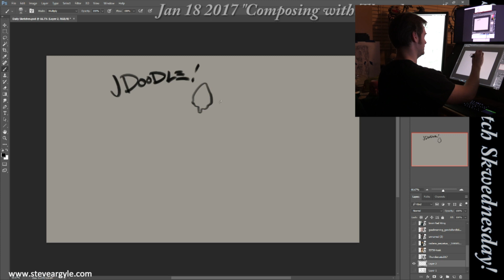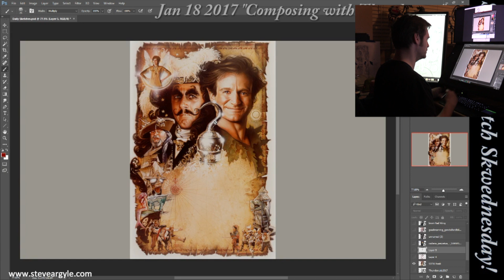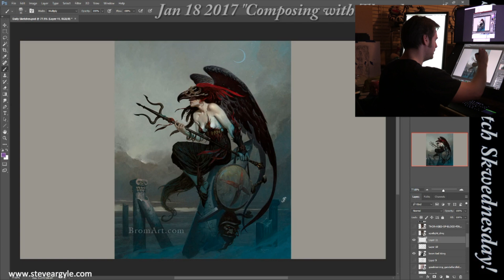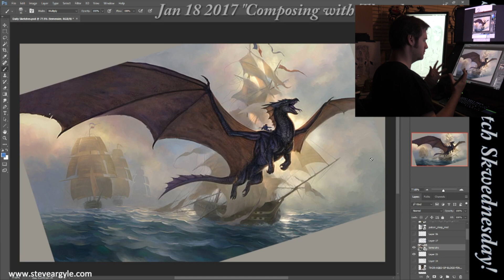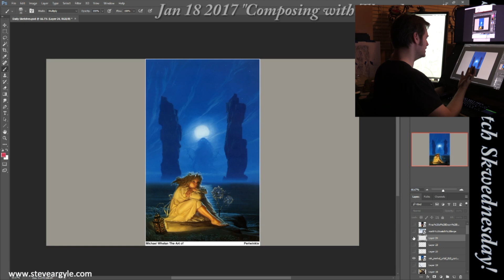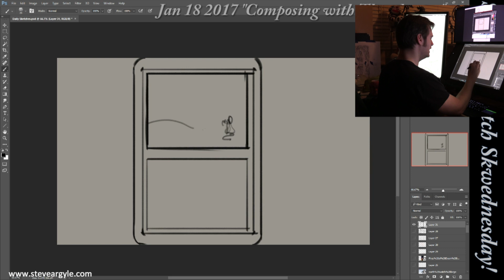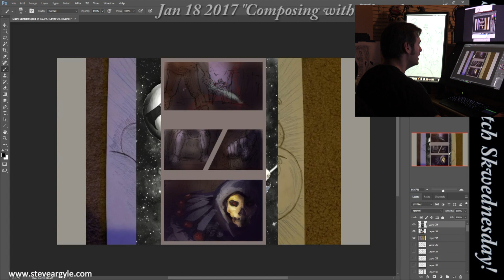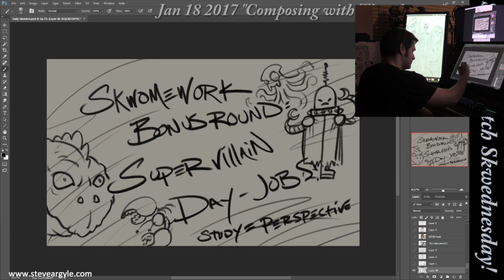Sketch n' Skotch 2017 01 18 composition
We chat about the tools and rules of composition, how and why to break them, using examples from some of the best artists around.